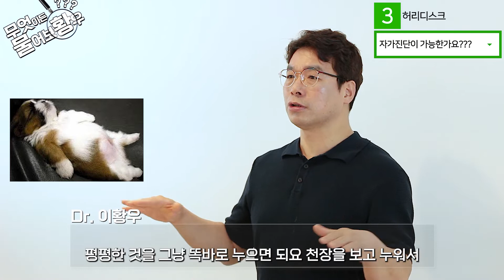집에서도 쉽게 해볼수 있습니다~! | 허리디스크의 자가진단법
나의 허리통증  원인은?

다리가 아플때 허리디스크를 의심하라고?

허리디스크라고 허리가 아프지는 않다는 반전

다리가 저린데 허리디스크라고요?

알쏭달쏭 허리디스크! 그 베일을 벗겨드립니다!